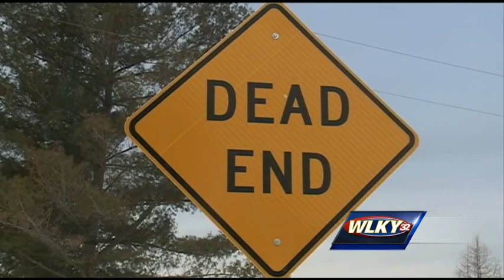Deputy shoots 2 after high-speed chase in southern Ind.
A Harrison County sheriff's deputy is lucky to be alive after being hit by a car he had been pursuing in a multi-county police chase between Harrison and Orange counties on Monday morning.